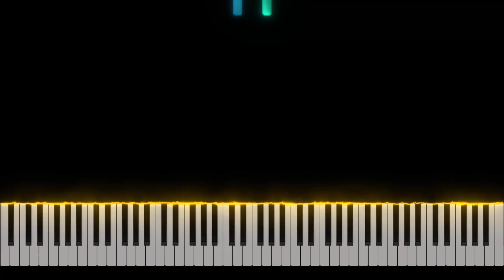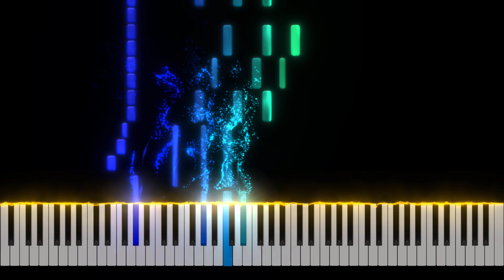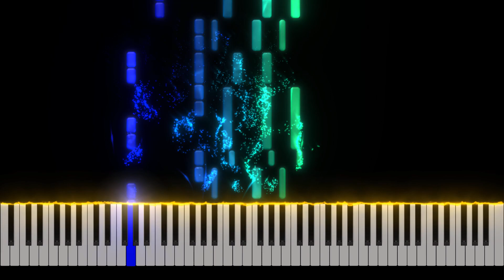Deep Purple - Smoke on the Water Piano Tutorial [Nivek.Piano]